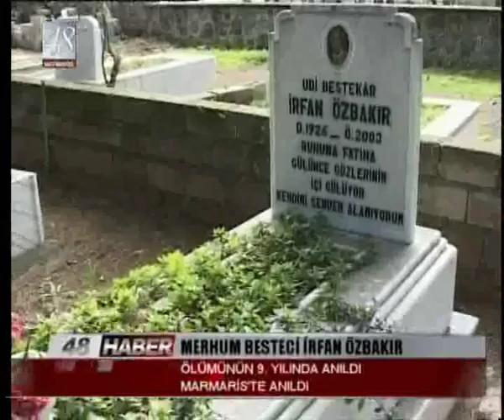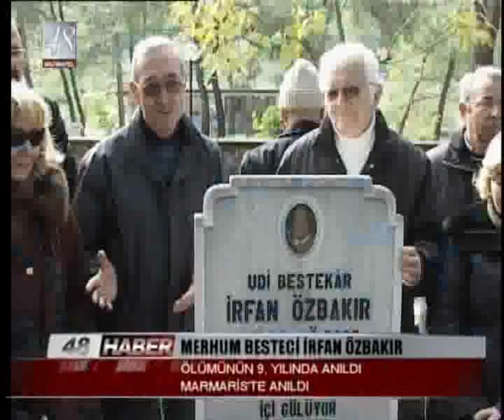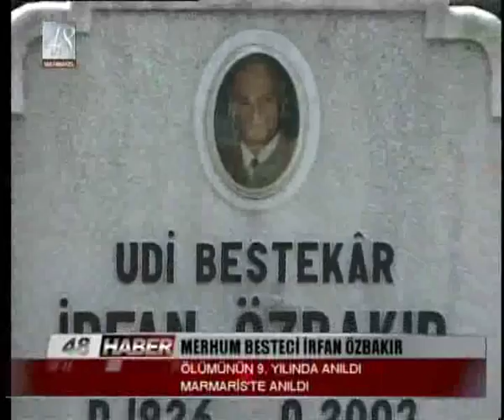MERHUM BESTECİ İRFAN ÖZBAKIR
ÖLÜMÜNÜN 9. YILINDA ANILDI  MARMARİS'TE ANILDI